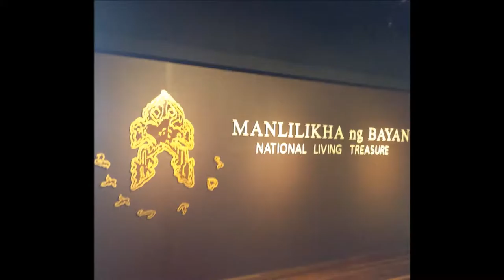Fambam Goes to Coron Palawan part 4